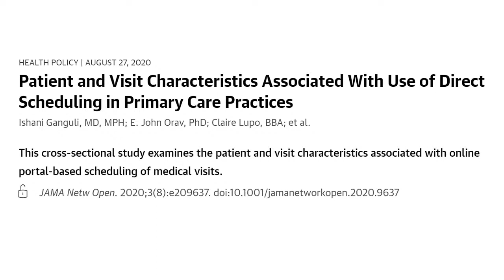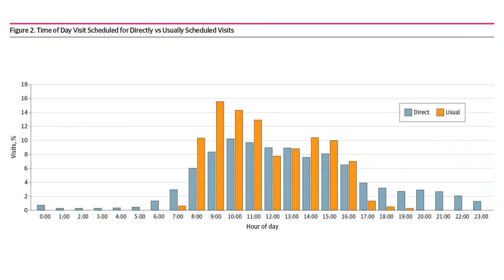Characteristics Associated With Use of Direct Scheduling in Primary Care Practices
Ishani Ganguli, MD, MPH, joins JAMA Network Open Digital Media Editor, Seth Trueger, MD, MPH, to discuss a cross-sectional study examining the patient and visit characteristics associated with online portal-based scheduling of medical visits.

JNO Live is a weekly broadcast featuring conversations about the latest research being published in JAMA Network Open.